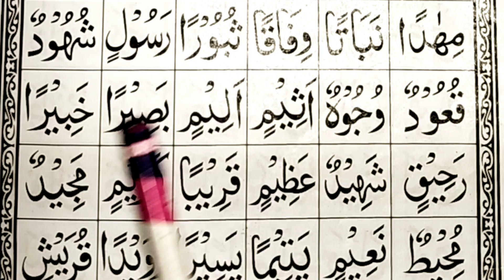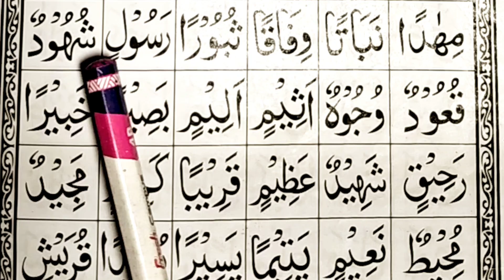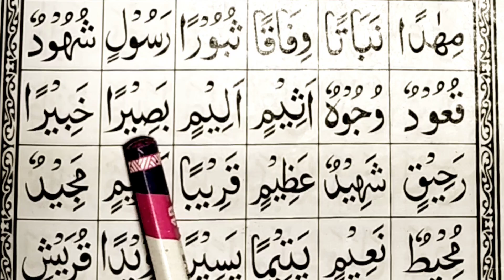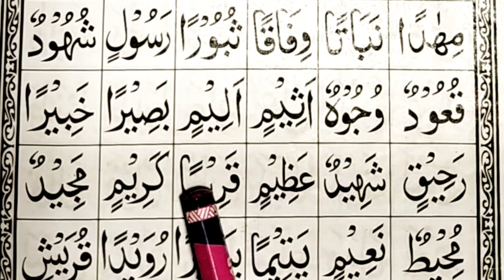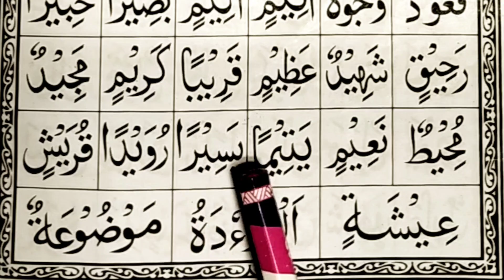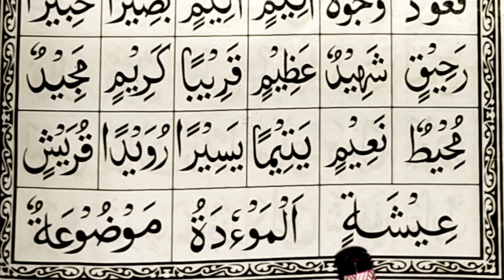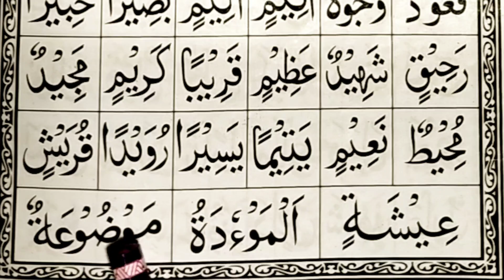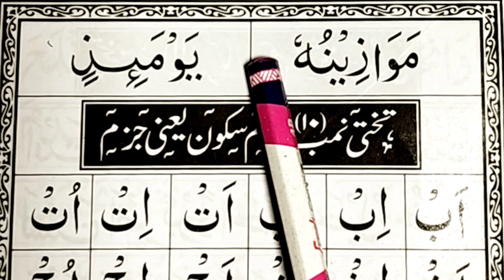নূরানী কায়দা পর্ব ১৩ || কায়দা শিক্ষা কোর্স || Noorani qaida part 13